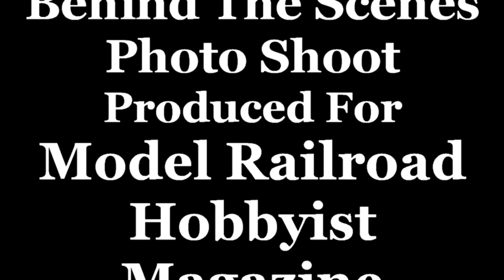Dave Davis open top loads | Model railroad rolling stock | Model Railroad Hobbyist | MRH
- Model Railroad Hobbyist columnist Ken Patterson presents Dave Davis this month in his column. See Dave's creative and well modeled open top car loads. Video is part of this story in the July 2013 issue of Model Railroad Hobbyist magazine.